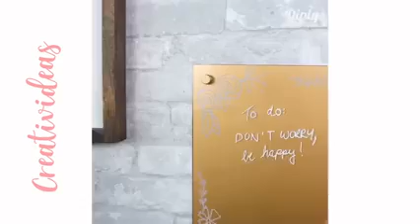DIY collecting items